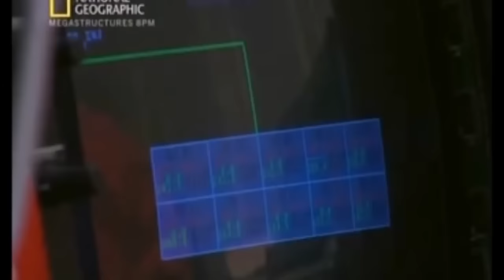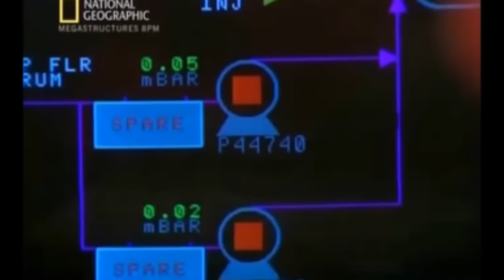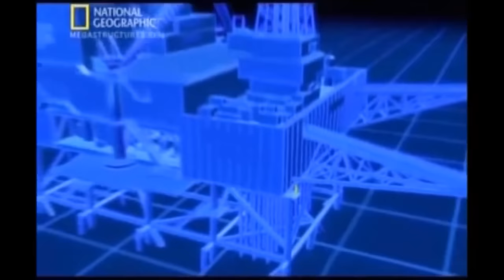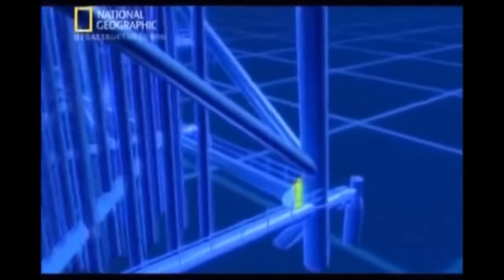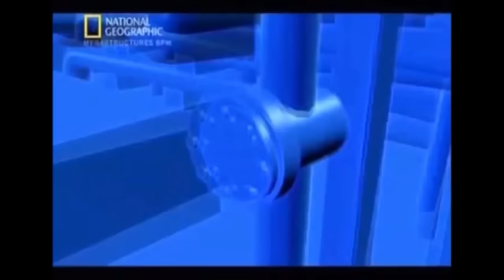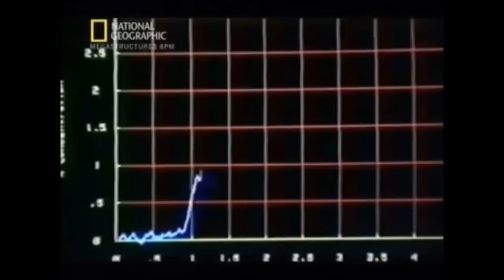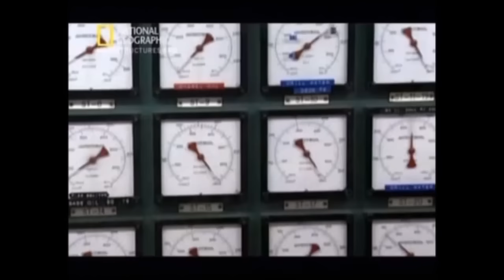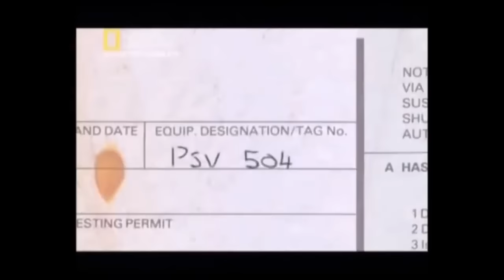Explosion in the North Sea Piper Alpha Disaster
Piper Alpha was a North Sea oil production platform operated by Occidental Petroleum (Caledonia) Ltd. The platform began production in 1976, first as an oil platform and then later converted to gas production. An explosion and the resulting oil and gas fires destroyed it on 6 July 1988, killing 167 men, with only 61 survivors. The death toll includes two crewmen of a rescue vessel. Total insured loss was about £1.7 billion (US$3.4 billion). At the time of the disaster, the platform accounted for approximately ten percent of North Sea oil and gas production, and was the worst offshore oil disaster in terms of lives lost and industry impact.